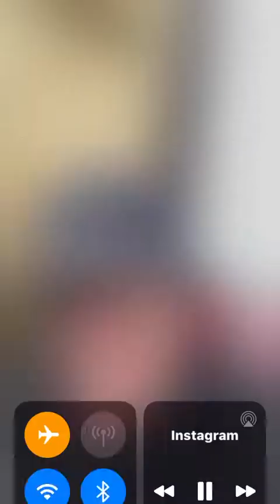Danielle Skogen: Canadian Humanitarian